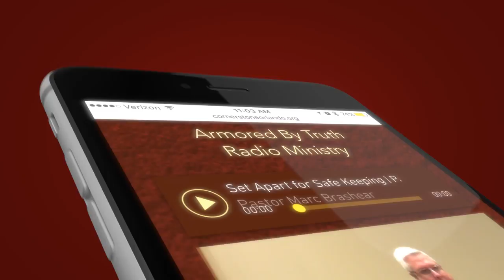The Faith of Sarah (Hebrews 11:11-12)